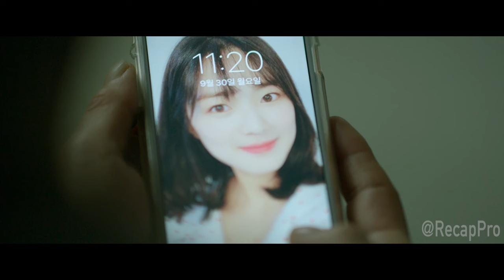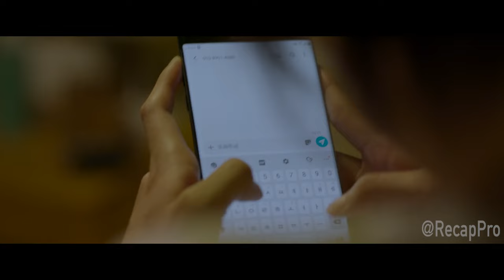The No.1 Serial KiIIer Get Trapped by A Dumb and Deaf Girl.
In this video, we dive into a recap of the thrilling movie where the No.1 serial killer gets outsmarted by a seemingly unsuspecting dumb and deaf girl. Join us as we analyze the twists, turns, and shocking moments that make this film a must-watch. Don't miss out on our breakdown of the epic showdown between good and evil in this gripping tale of survival and cunning.